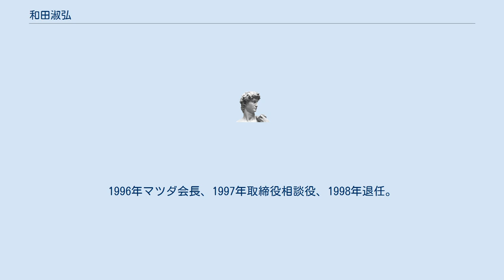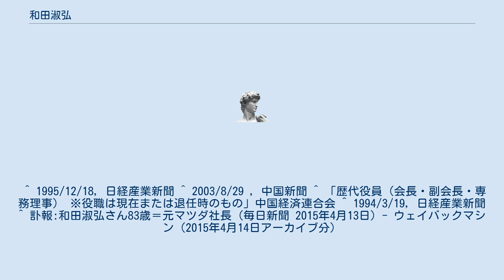和田淑弘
和田 淑弘（わだ よしひろ、1931年 - 2015年4月7日）は日本の実業家。
マツダ社長や日本自動車工業会副会長、中国経済連合会副会長等を務めた。
コロンビア共和国国家功労大十字勲章。
 島根県出身。
1955年一橋大学商学部を卒業し、住友銀行（のちの三井住友銀行）入行。
審査畑を歩む。
住友銀行取締役を経て、1983年、東洋工業（のちのマツダ）顧問就任。
専務を経て、1985年マツダ副社長。
 1991年に社長に就任、原価低減活動を推進するとともに、フォード・モーターとの提携強化を進めた。
またボンゴフレンディを発売、カペラセダンを復活させた。
 1992年中国経済連合会副会長。
1994年コロンビア共和国国家功労大十字勲章受章。
1996年マツダ会長、1997年取締役相談役、1998年退任。
 2015年4月7日、心不全のため死去。
83歳没。
 趣味は囲碁、ゴルフ。
^ a b c 池原照雄 (2015年4月13日). “マツダの和田淑弘元社長が死去”. レスポンス (イード). 2015年4月22日閲覧。
^ “和田淑弘氏が死去 元マツダ社長”. 日本経済新聞 (日本経済新聞社). (2015年4月13日). 2015年4月22日閲覧。
 ^ 1995/12/18, 日経産業新聞 ^ 2003/8/29 , 中国新聞 ^ 「歴代役員（会長・副会長・専務理事） ※役職は現在または退任時のもの」中国経済連合会 ^ 1994/3/19, 日経産業新聞 ^ 訃報:和田淑弘さん83歳＝元マツダ社長 (毎日新聞 2015年4月13日) - ウェイバックマシン（2015年4月14日アーカイブ分）